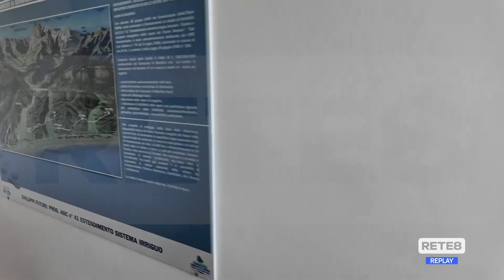Teramo - Nuovo presidente al Consorzio di bonifica nord